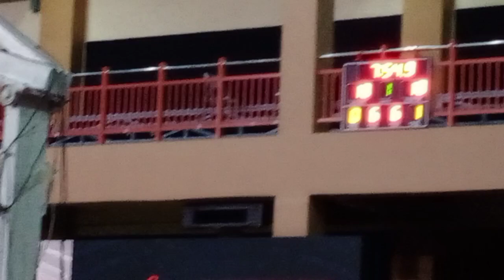PBA Live! Now Playing: Meralco Bolts vs. NLEX RoadWarriors | RoseeDalsh YTC